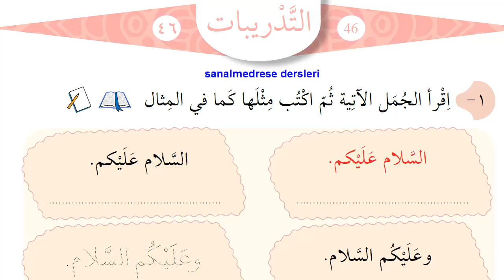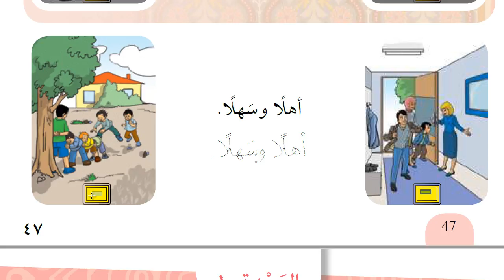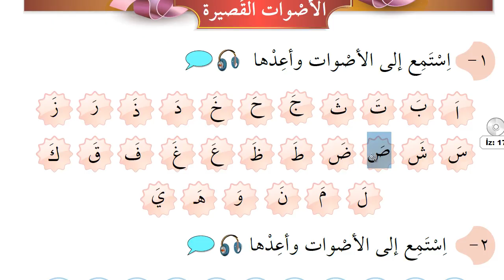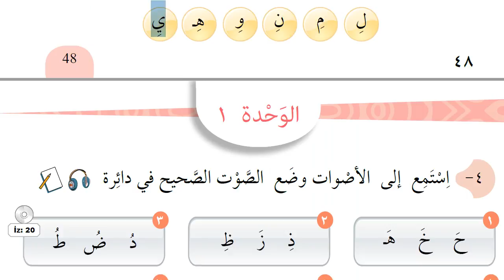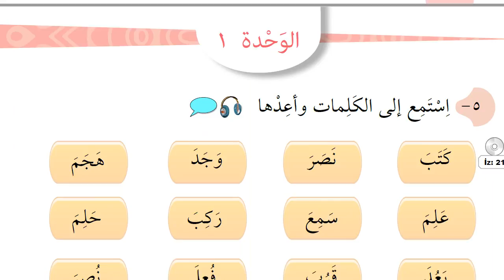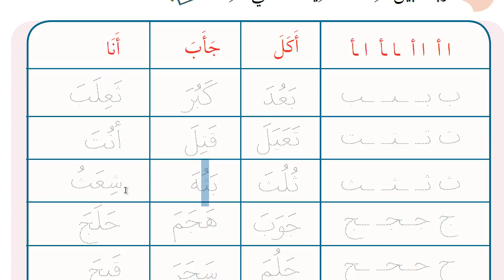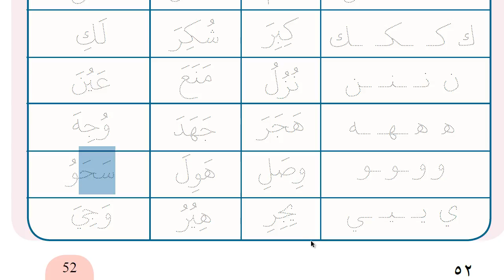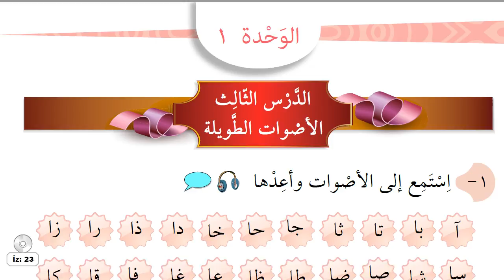5.Sınıf Arapça | Ünite - 1 | Ders 2 | HD (Sıfırdan Arapça)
5. Sınıf öğrencileri ve sıfırdan Arapça öğrenmek isteyen her bireye hitap eden bir müfredata göre hazırlamış kitap ile karşınızdayız.

Harflerin başta sonda  ve ortada yazılışı nasıl olmalıdır ?
Hanfi harfler bitişik yazılır ?
Arapça yazım dersi.